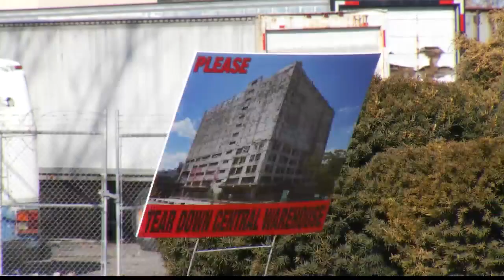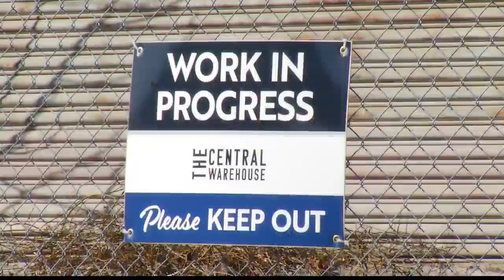Locals look forward to potential for Central Warehouse area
Locals have reimagined what the Central Warehouse area could look like once it’s torn down. Many would like to see waterfront access.